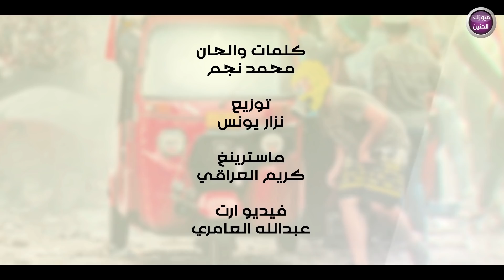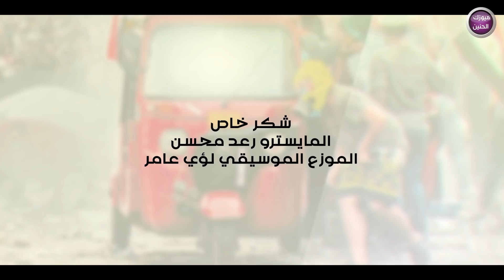نانسي اللبنانية - ابو التُك تك|2019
ـــــــــــــــــــــــ

ناسي اللبنانية - ابو التك تك
كلمات والحان / محمد نجم
توزيع / نزار يونس
ماسترينغ / كريم العراقي
فديو ارت / عبدالله العامري

يايابه ويابويه
بالتحرير يغنوله...    يايابه ويابويه
ابوالتكتك لعب جوله  يايابه ويابويه

يطب لو دكت الغاره
التكتك جنه طياره
معدل مايكدروله
يايابه ويابويه
أبو التكتك لعب جوله...

مسيلك مايخوفنه
ولاموتك يرجعنه
مانرجع من التحرير
إلى اتحط مطالبنه

اله اقلعكم ماارجع البيتي
اله اقلعكم
عراقي وعالي صيتي

يايابه ويابويه
يايابه ويابويه
طبينه وحنه الطلابه
سيف المانايم بكرابه

بالتحريرمن جينه
زلم محد يلاكينه

وجابك لبن امعصابه
يايابه ويابويه
سيف المانايم بكرابه
يايابه ويابويه

اجيت وعالي ضل حسي
بلادي وغله من نفسي
عليكم اهدم الكرسي
بالكمامه والببسي

وصارالك صيت يامطعم التركي
اجيت اطلب بحقي